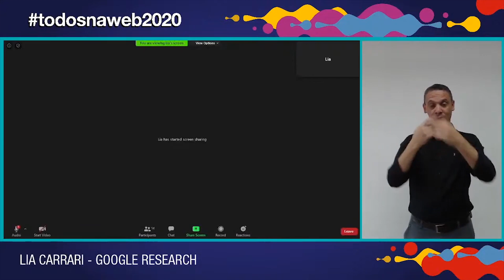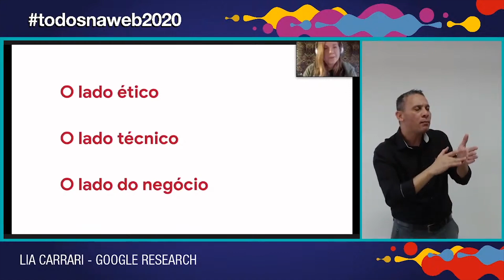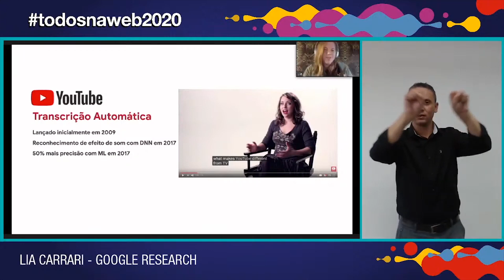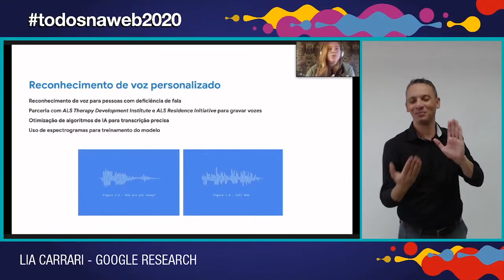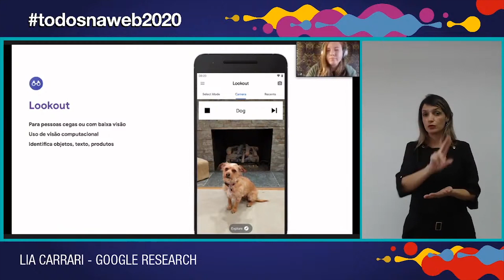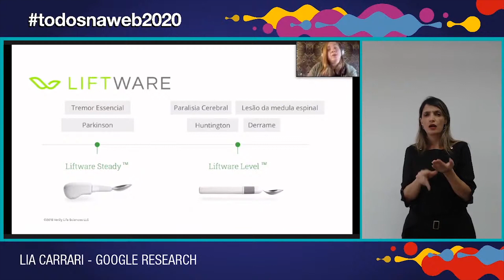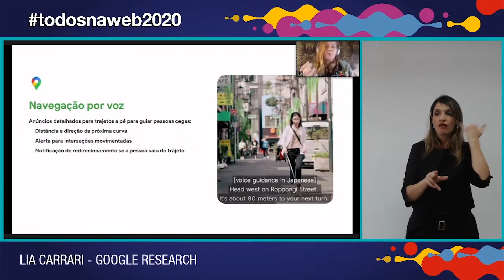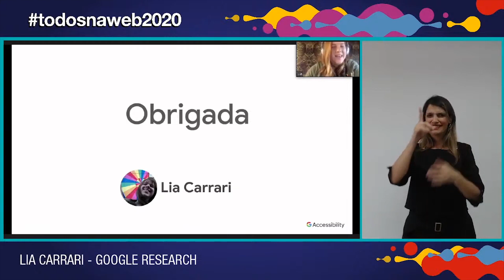[Todos@Web] Abertura e Palestra "Inovação em Acessibilidade no Google"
O Centro de Estudos sobre Tecnologias Web (Ceweb.br) do NIC.br realizou, no dia 21 de maio de 2020, evento on-line para debater os desafios da Acessibilidade na Web. Estudos, publicações e dados inéditos serão lançados no encontro, que contará com intérprete de Libras durante toda a transmissão. Saiba mais sobre o Todos@Web

PUBLICAÇÕES LANÇADAS NO EVENTO:
4º Fascículo da Cartilha de Acessibilidade na Web, do Ceweb.br/NICbr, W3C Brasil, NIC.br e CGI.br
Demais fascículos:

Estudo Setorial “Acessibilidade e Tecnologias: um panorama sobre o acesso e uso de tecnologias da informação e comunicação por pessoas com deficiência no Brasil e na América Latina”, do Cetic.br/NIC.br com colaboração do Ceweb.br

Estudo sobre acessibilidade dos sites brasileiros e lançamento de campanha para descrição de imagens, do Movimento Web Para Todos e BigData Corp, com apoio técnico do Ceweb.br/NIC.br

Livro "Acessibilidade na Web: Boas práticas para construir sites e aplicações acessíveis", de autoria do especialista no tema, Reinaldo Ferraz